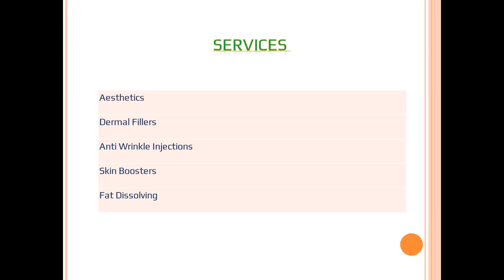Find the best Skin Boosters in Ashford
If you need the best Skin Boosters in Ashford. Then contact Estee Beauty Clinic. Estee Beauty is a clinic providing Advanced Skin Care treatments and Aesthetic Procedures. They pride themselves on outstanding service with a friendly and personal approach. Their practitioners are always learning to stay on top of all new aesthetic and skincare trends in the beauty industry. With a passion for skin health and cosmetic treatments, establishing a center of excellence for skin, beauty, and body treatments.